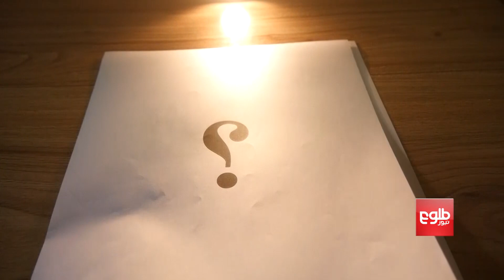قرن ها چگونه و از چه سالی آغاز می شوند